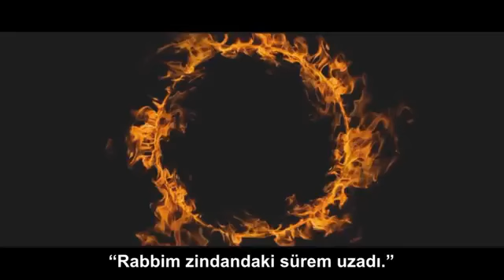Bağcığın kopsa Rabbinden iste. Hak zengin bizler fakiriz...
Allah'ım! Bize dünyada iyilik ve güzellik, ahirette de iyilik, güzellik ver.